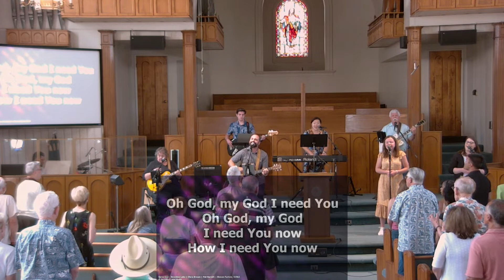7/16/2023 10:30 AM. One Lord, One Church. Apostles Creed: Creator. Pastor Rog